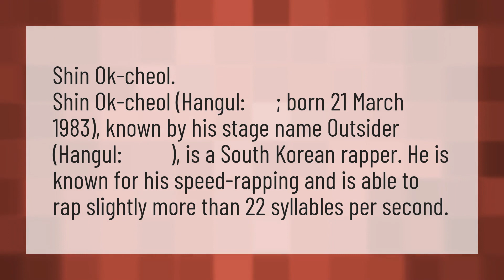Who is Korea's fastest rapper?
Tap In Saweetie • Who is Korea's fastest rapper?